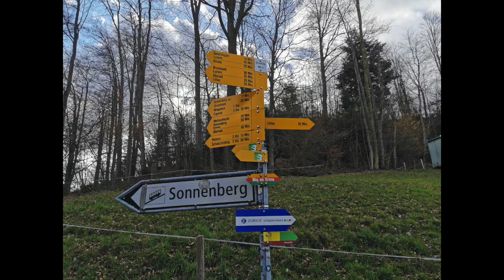Sonnenberg Switzerland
This video is about sonnenberg  Dji mavic mini